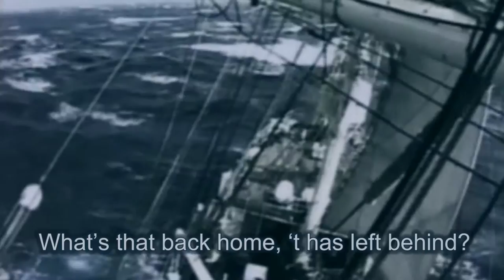M. Lermontov, A Sail / Михаил Лермонтов, Парус (subs by V. Chetin)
(edited)
Amid blue haze of open water,
A lonely sail is looming white.
What's that it's seeking up these quarters?
What's that back home, 't has left behind?

The mast is teetering  and creaking,
To whistling winds and playing waves,
Alas, 'tis not delight, it's seeking,
Nor from delight, it keeps away.

A golden sunray is above 'er,
An azure current is beneath,
And it's a storm, the rebel's after,
As if in storms, there's any ease.